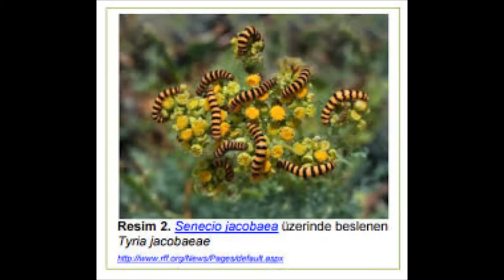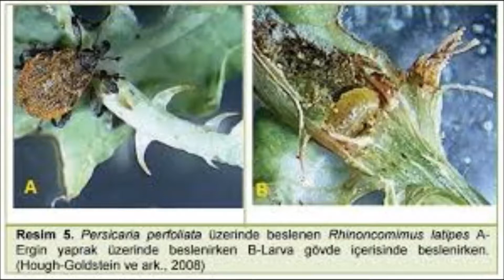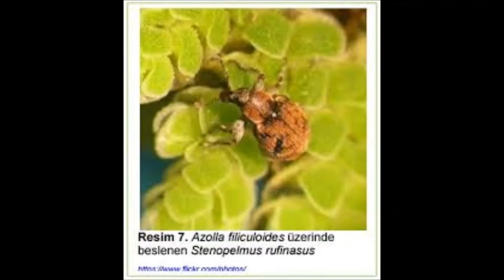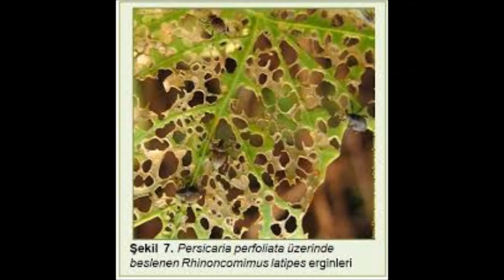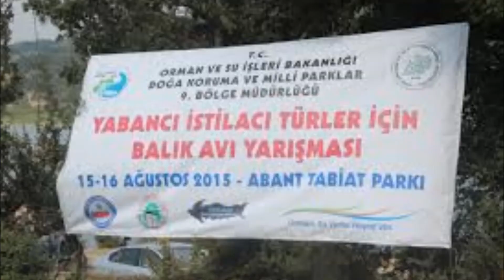TRT RADYO 1 / PROF. DR. AHMET KARATAŞ - İSTİLACI TÜRLER VE BİYOLOJİK KİRLENME 2.BÖLÜM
Biyolojik çeşitliliğin en büyük tehditlerinden biri olan, küresel ticaret, ulaşım ve iklim değişikliğiyle daha da kötüleşen istilacı türler ve biyolojik kirlenme sorunu en çok gelişmekte olan ülkeleri vuruyor.